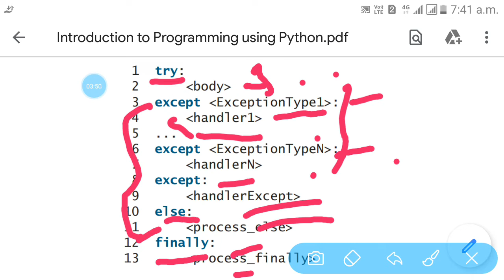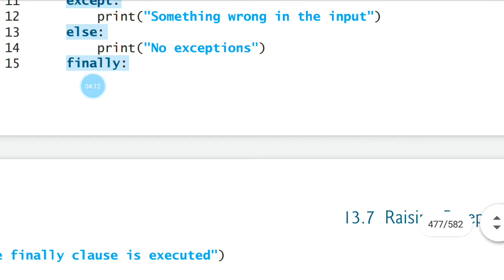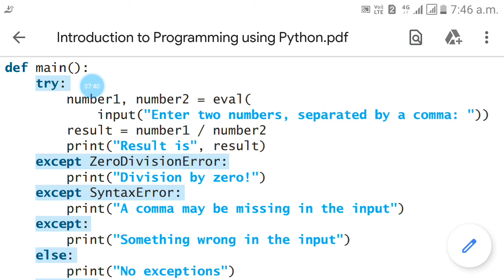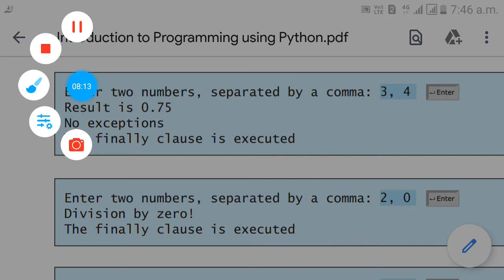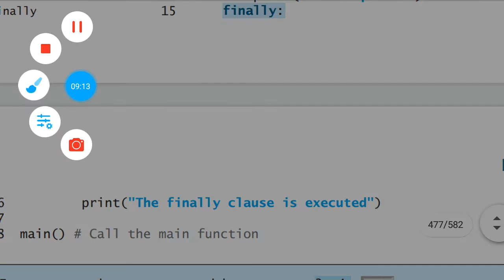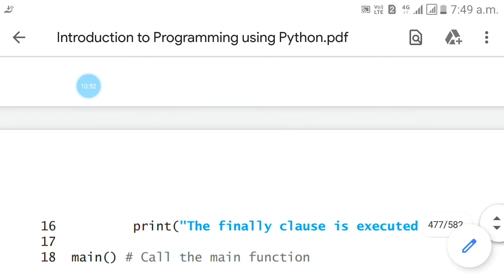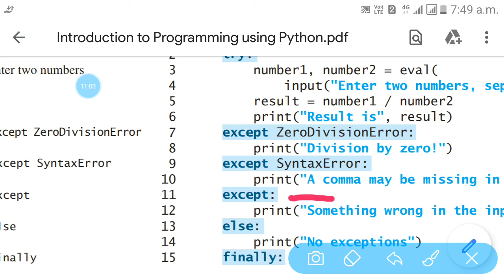Exception handling in python (handle multiple exceptions at a time) in tamil